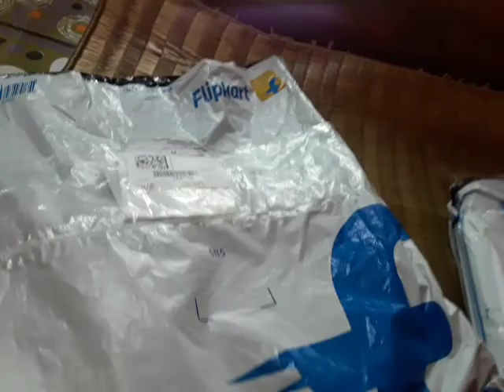Best Bedsheet under 500 ruprees....-TECHNO MOON